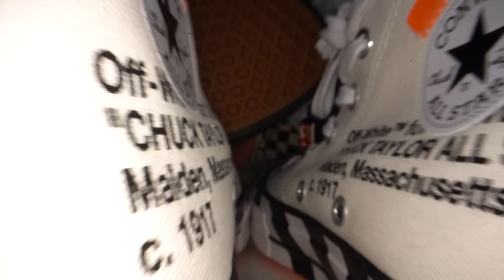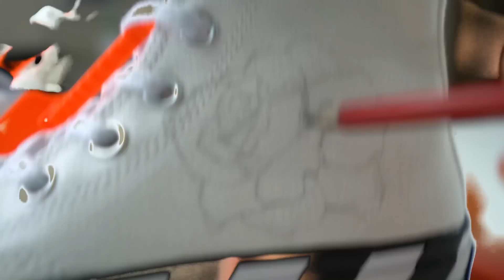Customizing 10 Sneakers and Giving Them Away 👟🎨 (Giveaway) ft. ZHC & Leo Mahalo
This was my biggest sneaker video ever 😅 These customs took so long to make! Saved some of the best ones for you guys 🙌

✨ MY TOOLS:

►My Colored Pencils (US) (UK)
►My Paper (US)
►My Sketchbook (US) (UK)
►My Sketch Pencils (US) (UK)
►My Paint: (US) (UK)
►My Paintbrushes: (UK)
►My Blue Masking Tape: (UK)

🎥 FILMING GEAR:

►My Small Camera: (US) (UK)
►My Main Camera: (US) (UK)
►My Main Lens: (UK)
►GoPro I use for some shots: (US) (UK)
►My Big TriPod: (US) (UK)